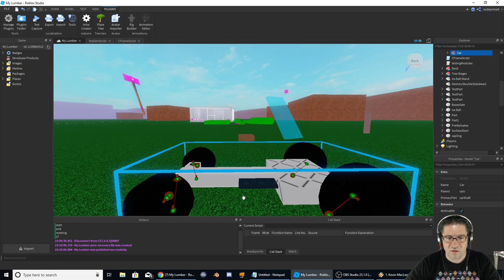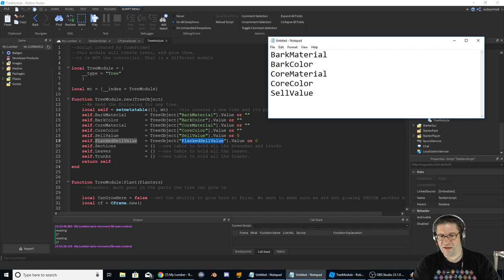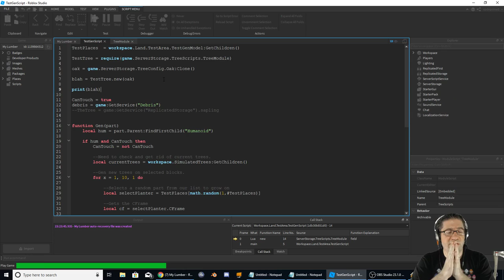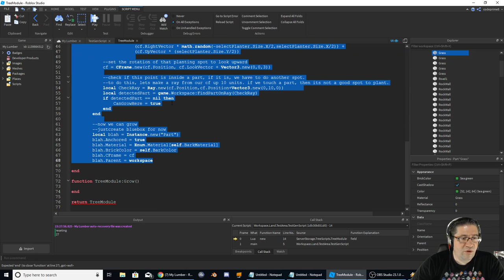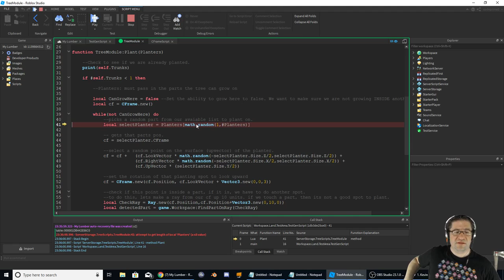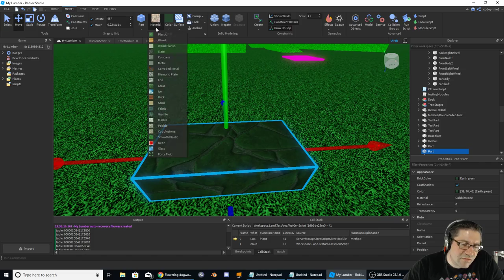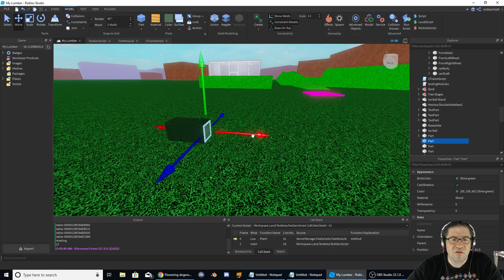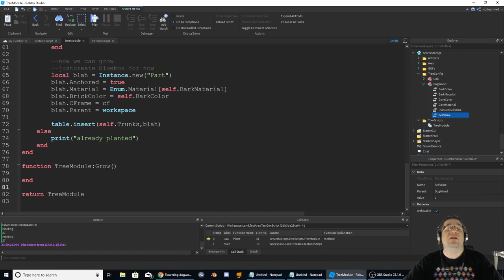Roblox - Lets Make A Game - New Tree: Dog Wood [Module Scripts and Meta Tables]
In this episode of Roblox, Lets Make A Game, I jump back to some of our growing scripts to try and get them to create trees that we can use to grow on our test fields. After a bit of looking and playing, I found the right combination of Lua Scripting that make our trees plant and come to life.